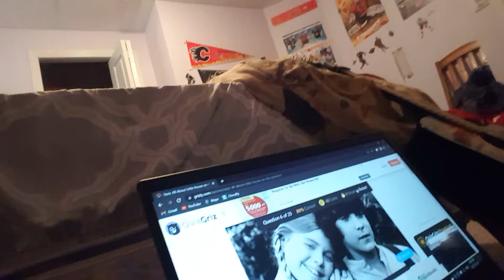How Well Do I know LHOTP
I wanted to see how well I know little house on the prairie so I took this quiz and I actually got a pretty good score.

Here is the quiz I took in case you want to try and beat my record of 23/25